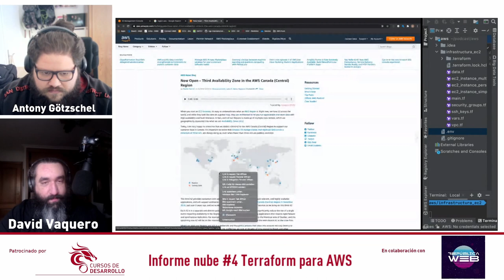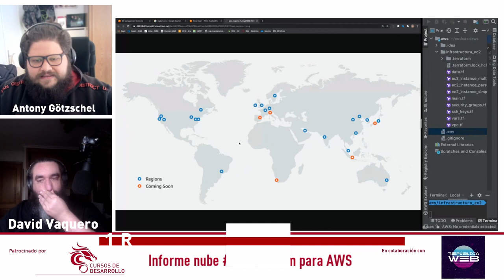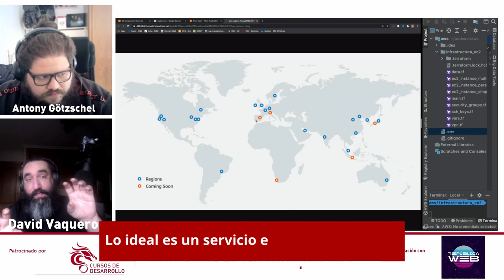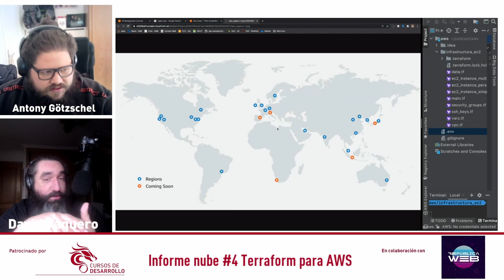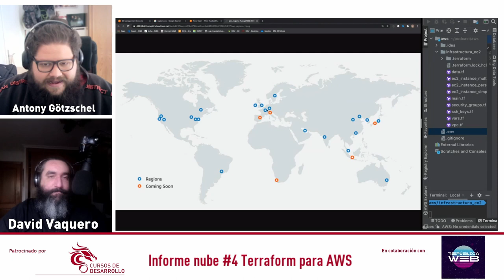Terrraform en AWS #02 Regiones y Zonas en AWS - Cursos de Desarrollo - República Web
Seguimos con las lecciones de Terraform en AWS, esta vez explicando cómo funcionan las regiones en AWS